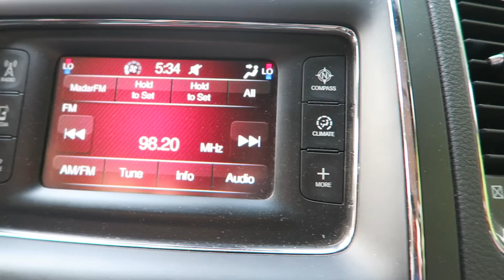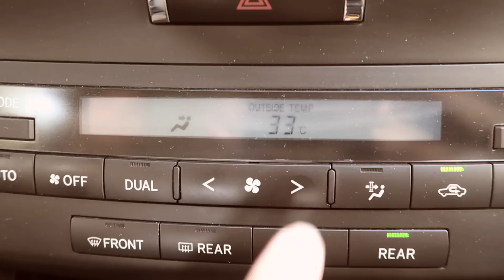تحدي مقاضي رمضان | سيارتنا خربت!!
-عبدالله
في سناب شات : boodyzozo

-عبدالعزيز
في سناب شات : zozobakrtv

سعودي ريبورترز saudi reporters عبدالله بكر وعبدالعزيز بكر